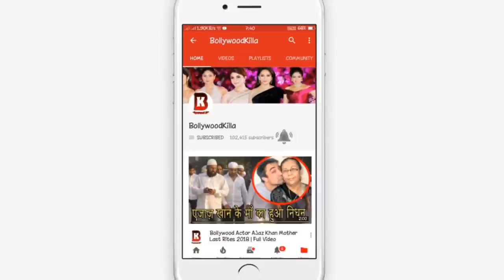Bigg Boss 11 Sapna Choudhary Reaction On Hina Khan Love YouTube